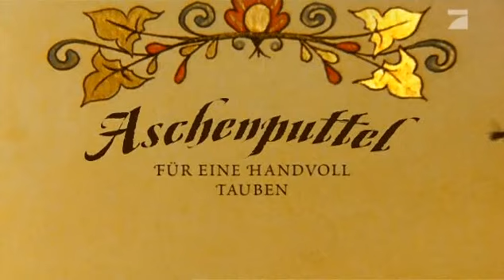Aschenputtel Für eine Handvoll Tauben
Märchen... Nicht nur für Kinder